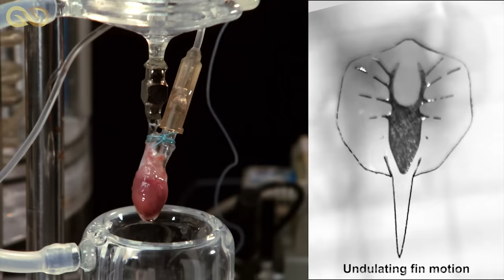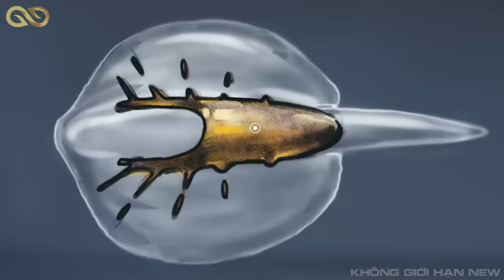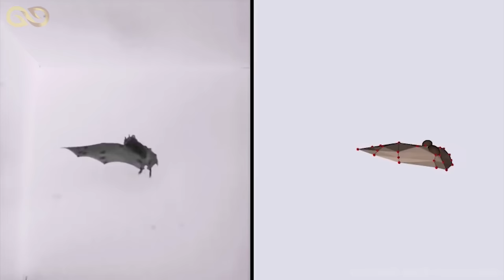️🏆7 ROBOT Động Vật Gây Sửng Sốt Cho Cả Thế Giới Vì Quá Đẳng Cấp...Có Tiền Tỷ Ko Mua Được | KGH New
THÔNG BÁO: Hiện tại chúng tớ bị hạn chế hoạt động bên kênh KHÔNG GIỚI HẠN NEW này, vậy nên chúng tơ quyết định chuyển sang kênh mới để hoạt động thường xuyên hơn ở kênh KGH ANIMALS. Rất mong mọi người thông cảm, chúc các bạn có một ngày vui vẻ!
️🏆7 ROBOT Động Vật Gây Choáng Váng Cho Cả Thế Giới...Có Tiền Tỷ Chưa Chắc Mua Được | KGH New

Chào mừng quý bạn & các vị đã tới để chiêm ngưỡng & thưởng thức những tràng cười trên nền video khoa học mang tầm vóc từ làng ra ngoài ruộng cho tới từ ao ra biển!
 Chúng tớ chúc bạn có được những giây phút hội nhập thêm kiến thức động vật nhưng ko thể thiếu hơi thở của đại dương🤗😇

KHÔNG GIỚI HẠN NEW - VŨ TRỤ ĐIỆN ẢNH CÀ KHỊA HÀNG ĐẦU VIỆT NAM

Tham Gia (MIỄN PHÍ) Vào Group Để Cùng Cà Khịa Với KGH NEW😱😂:

Nhạc sử dụng trong video:
Action_Time
Bull_Fight
Still_Standing
Destination_Unknown